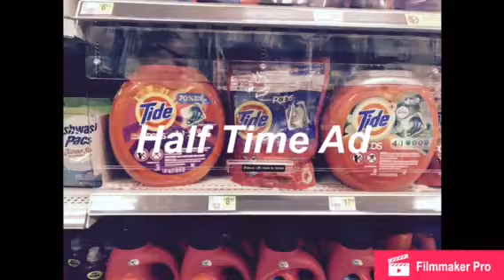Halloween Makeup *EARLY* | New MERCH | ft. Ethan Jones and Ashton Vasquez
Ethan’s Channel Pepperoni Studios
Ashton’s Channel Ashton Vasquez